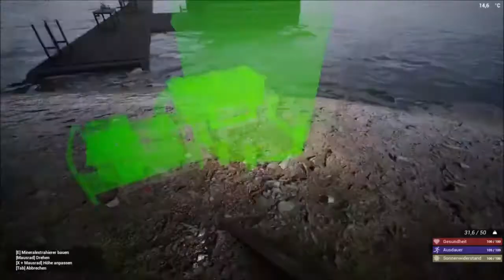The Infected let´s play deutsch. Part 17 Mein lieber Freund der Kupferstecher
Eine winzige Höhle wo man sich nicht verlaufen kann? Pilze die man nicht rauchen kann? Na hoffentlich gibt es wenigstens genug Kupfer aus unserem ersten Extrahierer.
In einem fernen Land nach unserer Zeit ist das Überleben hart und einsam.
Ein gemütliches The Infected let´s play